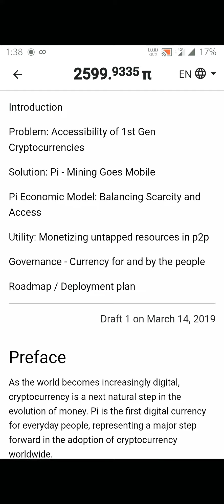what is pi Network, need to know crypto currency, new cryptocurrency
pi network new cryptocurrency free mining app
freelancing online earning app